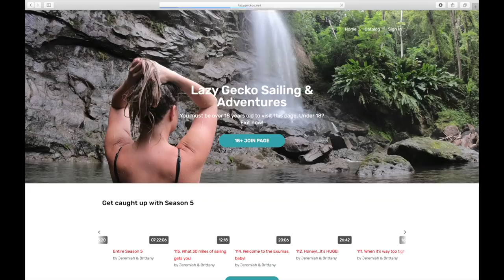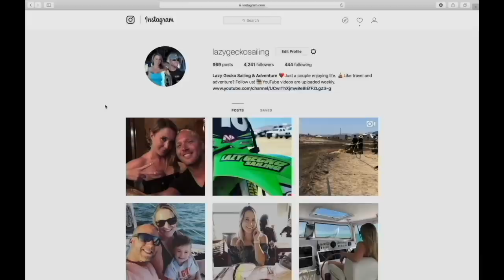LOOK AT YOU! - Lazy Gecko Sailing VLOG 119